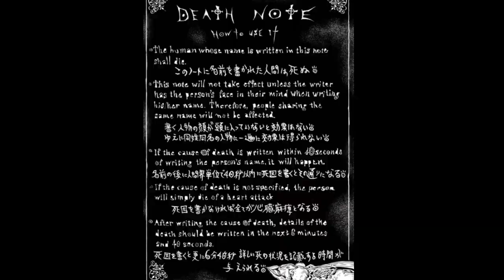DEATH NOTE - SEASON 2 || MANGA EXPLAIN IN HINDI ||Receptor gaming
HELLO GUYS,